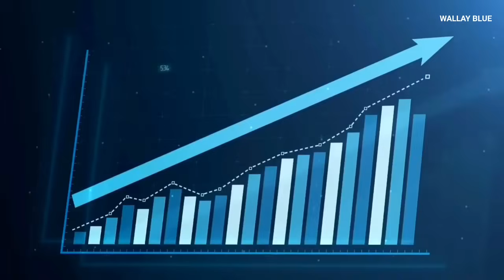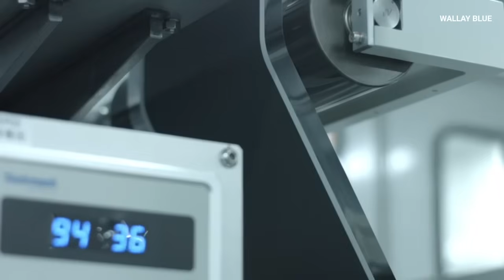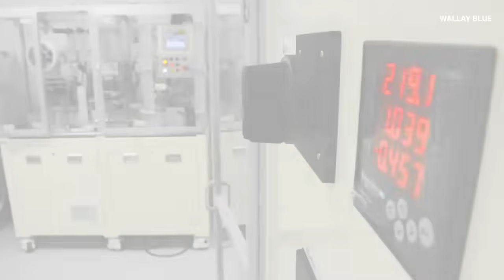Lithium Battery Prices Crash - Automakers Are Folding Up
Only 10 years ago, the average price of a lithium-ion cell was around $300 per kWh, today, the price has plummeted to around $100 and even below $80 in some Chinese markets. This change isn't just a mild shift in the tech industry. Rather, it's one that could redefine everything from how we power our homes and devices to how we drive. How will this happen? Let's have a look!

A number of reasons are attributed to the falling price of lithium-ion batteries. The once costly barrier to innovations like EVs and renewable energy is now steadily becoming a thing of the past. These prices are approaching a point that will make sustainable technology way more accessible to the everyday person. But what are the reasons driving down the price?

The first and most obvious reason is simple economics. The more you make of something, the cheaper it gets. Alternatively, you can say the higher the supply, the lower the price. This principle is one of the major things responsible for the dipping prices of lithium-ion batteries.